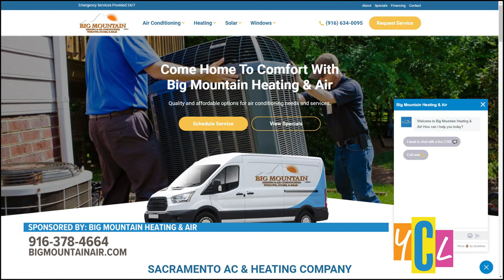Don’t just Tune up your HVAC Unit, Rejuvenate it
Know why it’s important to have your air conditioner and heater rejuvenated twice a year. This segment paid for by Big Mountain Heating & Air.